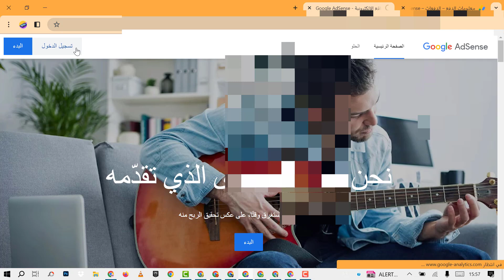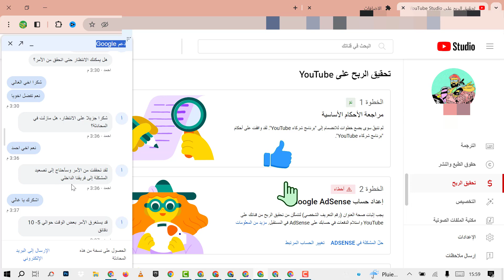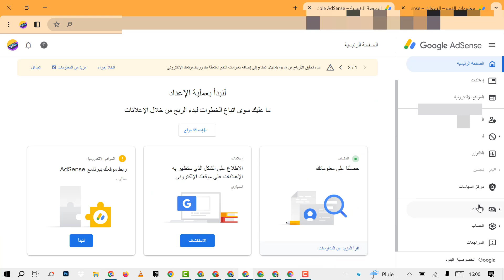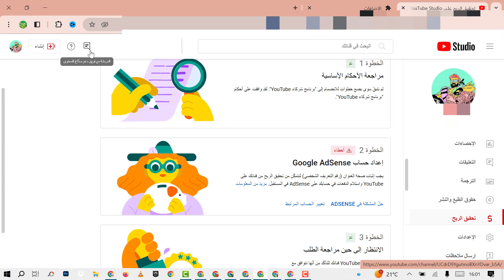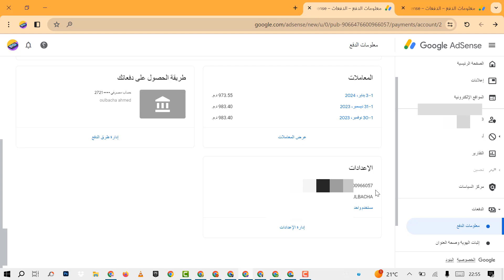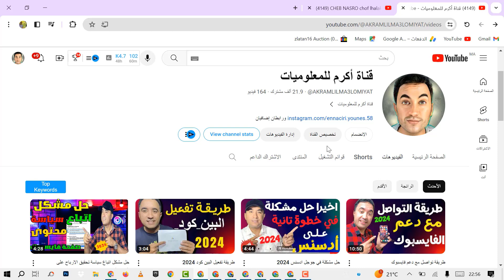طريقة تفعيل حساب جوجل ادسنس بالبطاقة الشخصية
شرح عملى لخطوات تفعيل حساب جوجل ادسنس بدون البين كود بعد تحديثات 2024 | وماهى الطريقة الصحيحة لتفعيل حساب جوجل ادسنس .

تفعيل حساب جوجل ادسنس .
خطوات تفعيل حساب جوجل ادسنس من خلال البين كود .
طريقة كتابة البين كود داخل جساب ادسنس .
ماهو البين كود وطريقة تفعيل ادسنس باستخدام البين كود .
فعيل حساب ادسنس بدون البين كود .
تفعيل ادسنس ببطاقة الهوية فقط .
تفعيل ادسنس ببطاقة الشخصية .
تفعيل ادسنس ببطاقة الوطنية .
Enter your PIN to verify your payment address .
لا تعرض وحداتك الاعلانية اعلانات لانك لم تثبت بعد صحة عنوانك ( رقم التعريف الشخصي ) "، أو " تم تعليق دفعاتك حاليا يجب اتخاذ اجراء من جانبك .
ملفك الشخصي لحساب الدفعات معلق حاليا يجب اتخاذ اجراء من جانبك لتحرير الدفعات .
طريقة تفعيل ادسنس بالبطاقة الشخصية .
تفعيل حساب ادسنس بالبطاقة الشخصية .
تفعيل حساب ادسنس بدون pin code .
تفعيل جوجل ادسنس بالبطاقة الشخصية .
تفعيل ادسنس بالبطاقة الشخصية .
⋐ ஜ۩۞۩ஜ ⋑
⋐ ஜ۩۞۩ஜ ⋑

اثبات الهويه ادسنس,البن كود,اثبات الهوية في ادسنس,تأكيد الهوية في ادسنس,طريقة اثبات الهوية في ادسنس,حل مشكلة عدم وصول البن كود,كيفية الحصول على البن كود,عدم وصول البن كود,الاستغناء عن البن كود فى 2024
⋐ ஜ۩۞۩ஜ ⋑
⋐ ஜ۩۞۩ஜ ⋑
تفعيل حساب جوجل ادسنس,جوجل ادسنس,البين كود,تفعيل حساب جوجل ادسنس من خلال البين كود,تفعيل جوجل ادسنس,تفعيل

طريقة تفعيل جوجل ادسنس الشخصية دون الحاجة الى البين كود. تفعيل حساب ادسنس بدون البين كود. تفعيل ادسنس الهوية الشعبية فقط. تفعيل ادسنس. تفعيل ادسنس البشائر الوطنية. أدخل رقم التعريف الشخصي الخاص بك للتحقق من عنوان الدفع الخاص بك. وحدات تخزينك الاعلانية اعلانات لانك لم تثبت بعد صحة عنوانك (رقم التعريف الشخصي) "، أو" تم جانك لم تثبت بعد صحة عنوانك (رقم التعريف الشخصي) "، أو" تم جاليق دفعبت ملفك الشخصي لحساب الدفعات محل معلق. طريقة تفعيل ادسنس الشخصية. تفعيل حساب ادسنس الشخصية. تفعيل حساب ادسنس بدون رقم التعريف الشخصي. تفعيل جوجل ادسنس الشخصية. تفعيل ادسنس الشخصية.